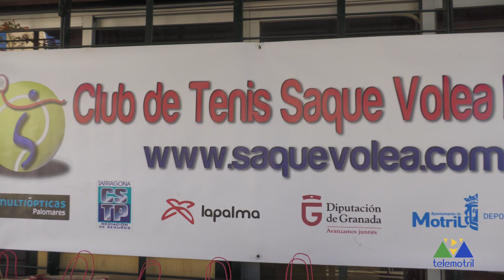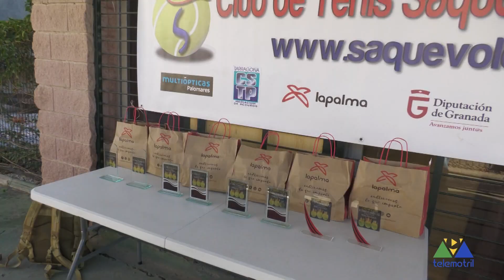Todo Deporte 20 de diciembre 2022